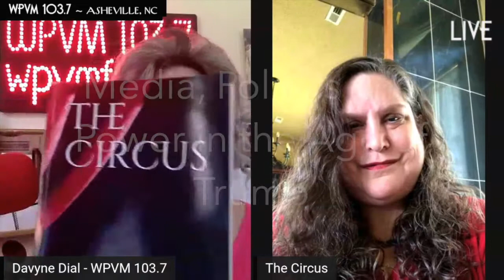Author Lynn Morris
The Circus:

Media, Politics and Power in the Era of Trump.

Lynn is interviewed on WPVM 103.7 on July 16, 2020